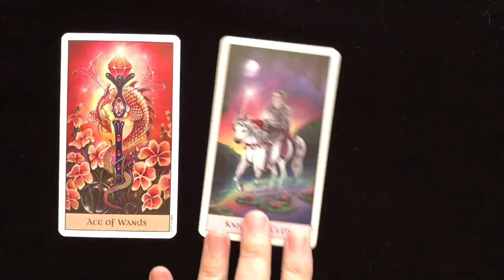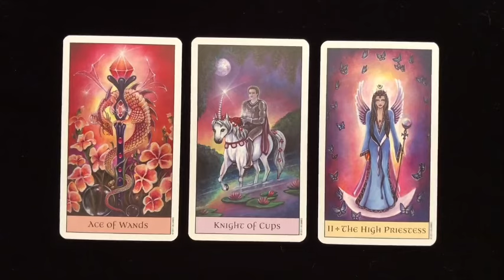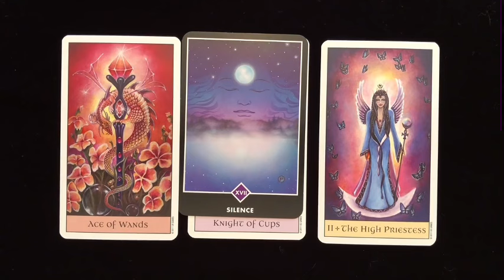SAGITTARIUS Everything Is Coming Out This Week 🥹 Past & New Love Confession...💌